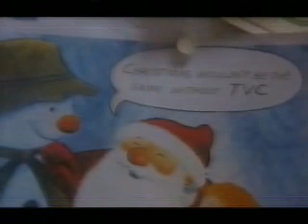Raymond Briggs - Making of "The Bear" - Part Three